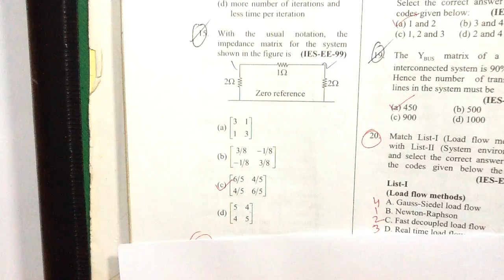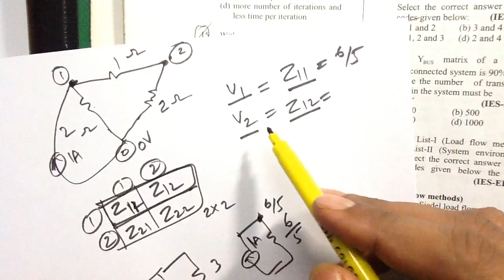POWER SYSTEM (SHORT CUT METHOD TO FIND Z-bus MATRIX ) LEC-2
Power System Analysis(ELECTRICAL ENGINEERING )